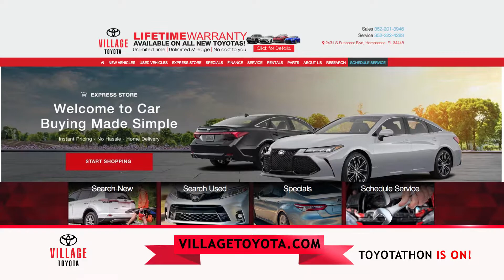VT TOYOTATHON REV 1118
Do you need a video produced? iMan Advertising can help with all your video needs. We can get your message on any screen. for more details.